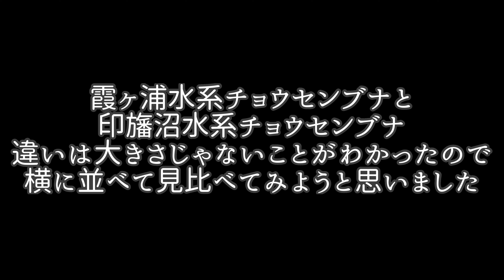新ポイントを探しにガサガサ魚捕り～茨城霞ヶ浦水系チョウセンブナ採取～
茨城県の霞ヶ浦水系のチョウセンブナの新ポイントを探しにガサガサに行きました！きっと近々無くなってしまうであろうポイントでしたが大きなチョウセンブナにも出会えて良かったです